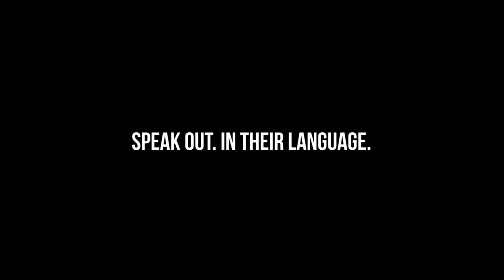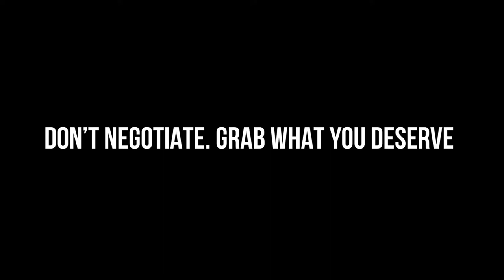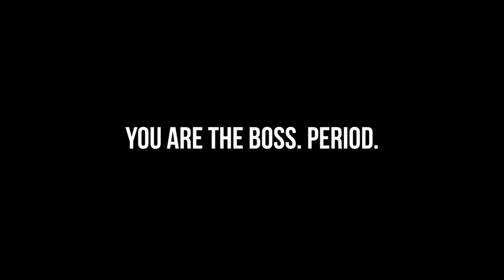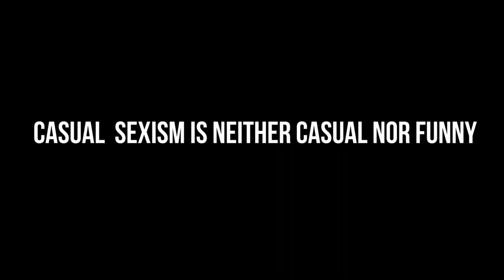HOW TO DEAL WITH CASUAL SEXISM AT WORKPLACE ft. SHRUTI KUSHU | VOXSPACE | LATEST TELUGU COMEDY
Casual sexism is neither casual and funny. And here we tried to bring out ways how to answer casual sexism at work place.

A VoxSpace Presentation -  Telugu Short Films 2018